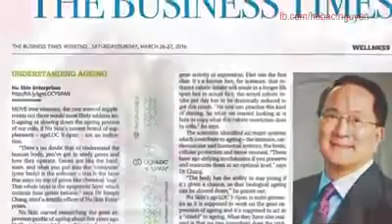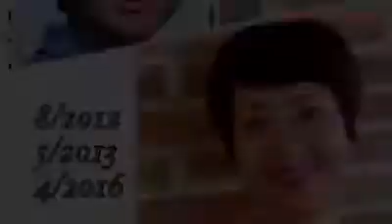hobacnguyen chia sẻ trải nghiệm Ageloc Y Span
BẠN MUỐN ĐƯỢC BẢO TRỢ ĐỂ TRỞ THÀNH NHÀ LIÊN KẾT THƯƠNG HIỆU?
Hãy bấm vào 1 trong các link dưới đây (theo quốc gia bạn đang đăng ký công dân nhé);

BẠN MUỐN MUA HÀNG CHÍNH HÃNG, GIÁ GỐC?
You want to be Preferred Customer? Click one of below (base on your Nationality)
1/Việt Nam: